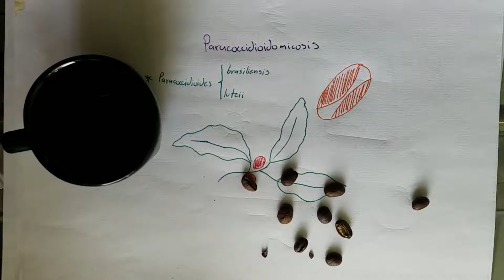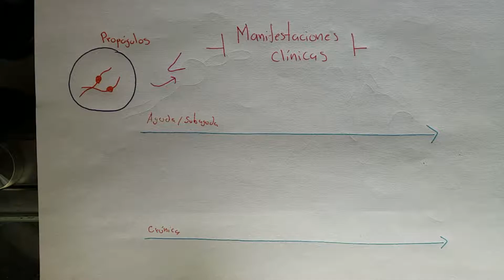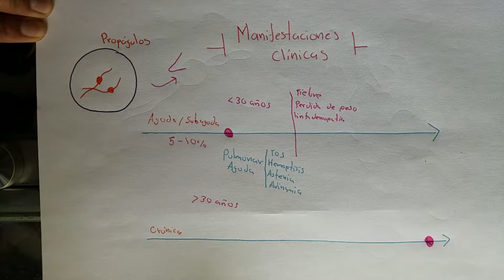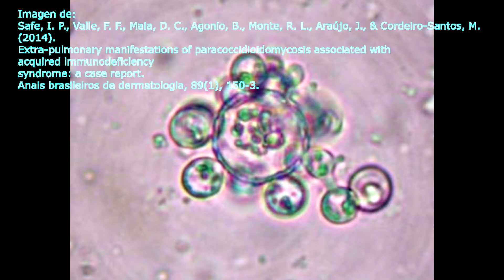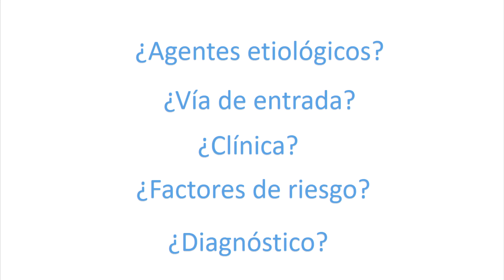Paracoccidioidomicosis (Paracoccidiodes)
Agente etiológico, manifestaciones clínicas y diagnóstico de la paracoccidioidomiosis

Baobab in the Veld, Limpopo, South Africa

Imágenes de Artículos

Safe, I. P., Valle, F. F., Maia, D. C., Agonio, B., Monte, R. L., Araújo, J., & Cordeiro-Santos, M. (2014). Extra-pulmonary manifestations of paracoccidioidomycosis associated with acquired immunodeficiency syndrome: a case report. Anais brasileiros de dermatologia, 89(1), 150-3.

Travassos, L. R., & Taborda, C. P. (2017). Linear Epitopes of Paracoccidioides brasiliensis and Other Fungal Agents of Human Systemic Mycoses As Vaccine Candidates. Frontiers in immunology, 8, 224. doi:10.3389/fimmu.2017.00224